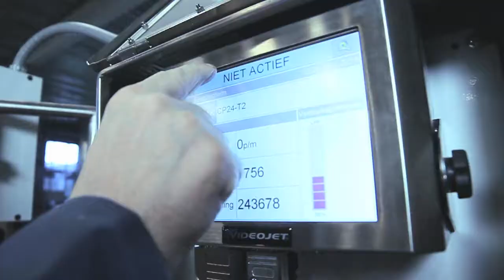TOPA THERMAL PACKAGING